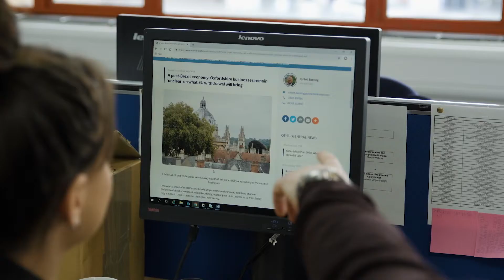Previewing the Oxfordshire Apprenticeship Awards 2019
Just next week we celebrate the Oxfordshire Apprenticeship Awards, at an awards dinner at Jurys Inn Oxford, on Thursday 4 April.

The Apprenticeship Awards are an opportunity for us as a county to recognise and celebrate the talent we hold here in Oxfordshire, and next week we crown the overall winners.